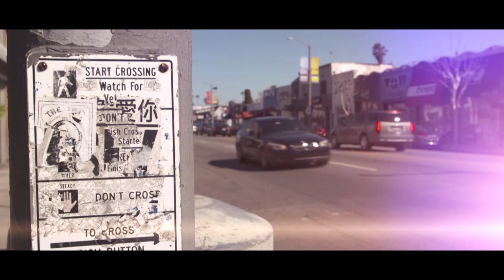Sisterhood of Hip Hop: S3 E5 Sneak Peek - Excuses, Excuses | Oxygen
Brianna sets up lunch with all of the girls to talk about what happened at the cypher. Watch episodes of Sisterhood of Hip Hop, only on Oxygen.

Oxygen Media’s hit series “Sisterhood of Hip Hop” is back with a brand new beat for season three premiering Tuesday, July 12 at 9pm ET/PT. Executive produced by Grammy-Award winning artist T.I., the powerful docu-series returns with veterans Siya, Brianna Perry and Diamond, who welcome new femcees on the block, Audra the Rapper and Lee Mazin. And in order to deal with the ups and downs that come with the rap game, the ladies receive guidance from hip hop legends MC Lyte, Irv Gotti, Tank, Trina, YoYo, Jazze Pha and more, providing support, advice, and when necessary, tough love.